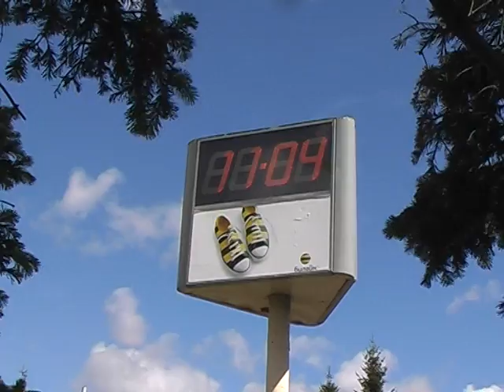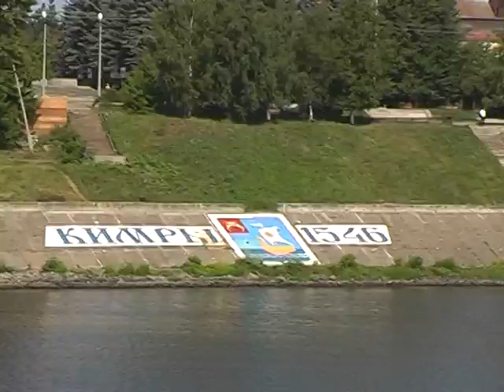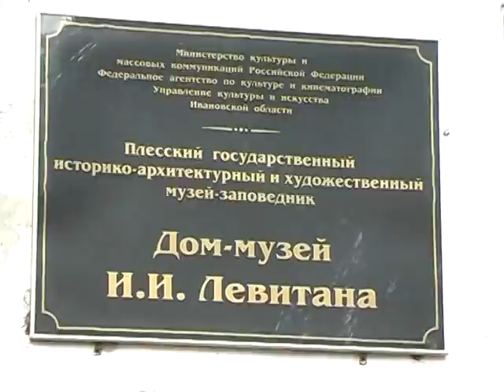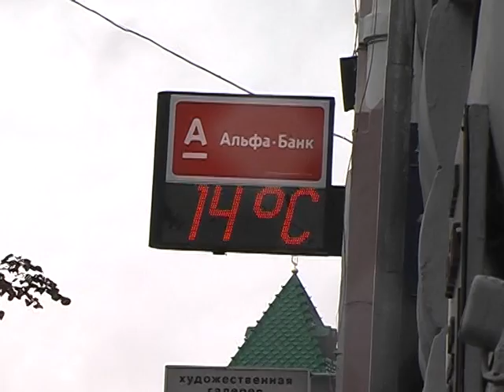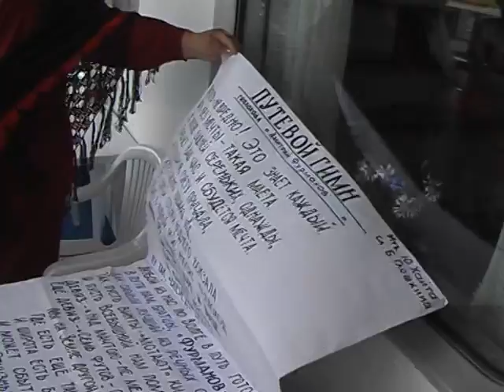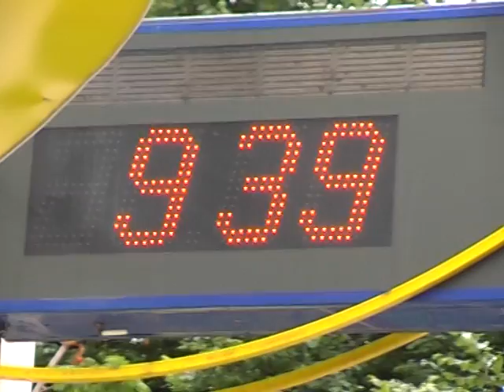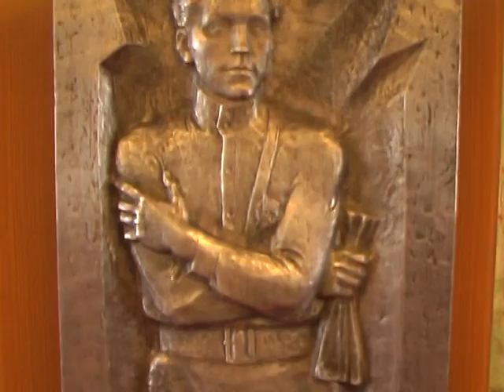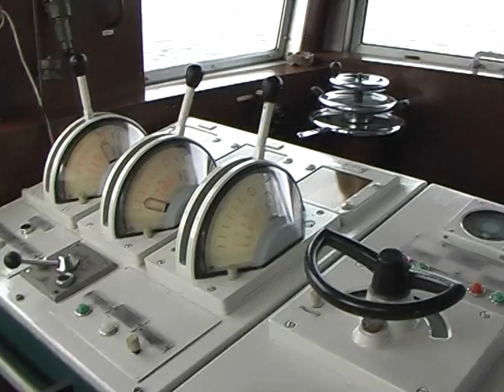Круиз в Москву (2006)